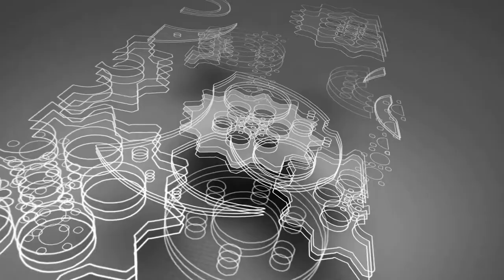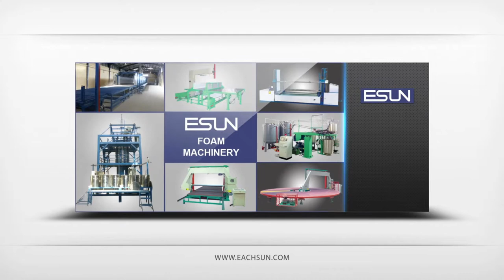EFF-1 Faux Pillow-top Auto-sewing Machine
Sewing fuax tape edge mattress decorative border.
Automatic material feeding,sewing and rolling-up.
Efficient and convenient sewing machine with quality KANSAI sewing head.
Sewing speed 12M/Minutes.
Complete automation production.

Contacts: Effie
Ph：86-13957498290